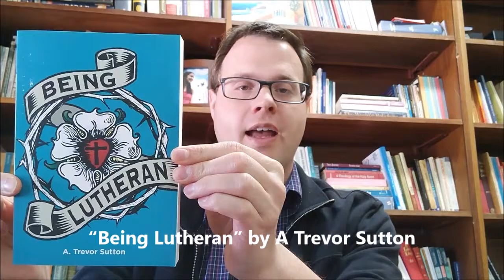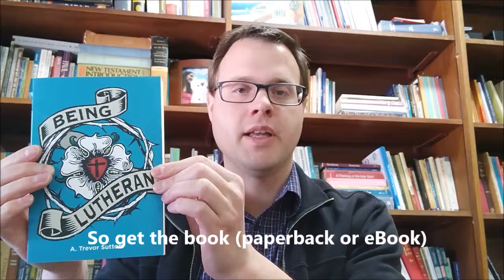Being Lutheran (Oct 2017) 0 - Intro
Start: 6th Oct
Week 1: ending 13th Oct, chapters Intro + 1 + 2
Week 2: ending 20th Oct, chapters 3 + 4 + 5
Week 3: ending 27th Oct, chapters 6 + 7 + 8
Week 4: ending 3rd Nov, chapters 9 + 10 + concl